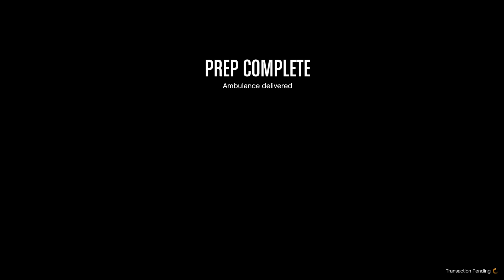GTA 5 Online - Nhiệm Vụ Đi Lấy Trộm Xe Cứu Thương Về Căn Cứ - Doomsday Heist #1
➤Giúp mình đạt được 100k đăng kí tại đây nhé anh